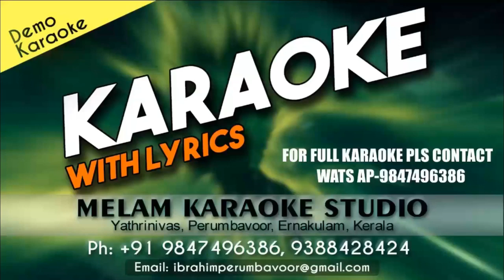ANTHIKANNETHUNNA NERATHU KARAOKE WITH CHORUS